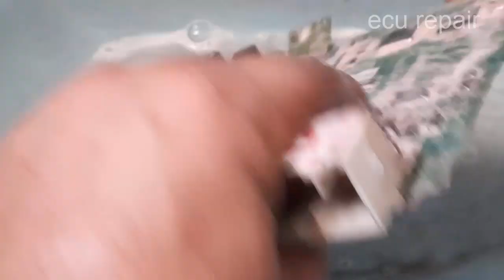كمبيوتر سيارتك عطلان تفتفة في سيارتك سيارتك بتقطع عاوز تعمل صيانة للكونترول بي نفسك اتبع اربع خطوات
ecu repair nissan sunny test point فحص كمبيوتر نيسان عن طريق نقط الفحص حصري

Service Provider of ECM Repair training course
قناة تهتم بي جميع انواع التكنولوجية المرتبطة بي صيانة وحدة السبطرة الالكترونية بجيمع اقسامها
صيانة كونترول المحرك
صيانة كونترول السيارة
ecu repair
engine control module
    جميعنا هنا لنتعلم ..من يعلم كل شيء فائذا لا يعلم اي شيء